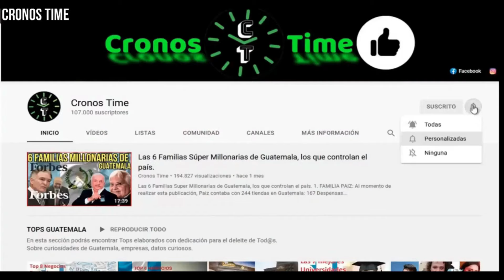BERNARDO ARÉVALO FIRMA ACUERDO PARA EL FORTALECIMIENTO DE LA DEFENSORÍA DE LA MUJER INDÍGENA, GUATE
BERNARDO ARÉVALO FIRMA ACUERDO PARA EL FORTALECIMIENTO DE LA DEFENSORÍA DE LA MUJER INDÍGENA, GUATEMALA.

                                International Attribution